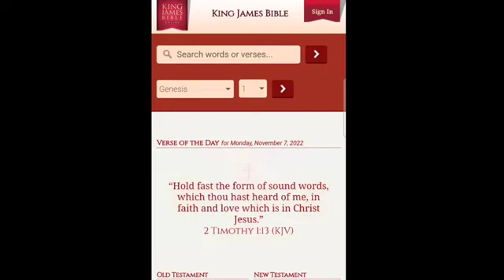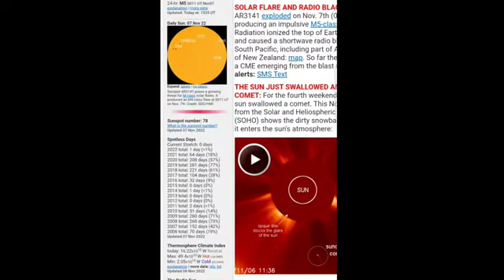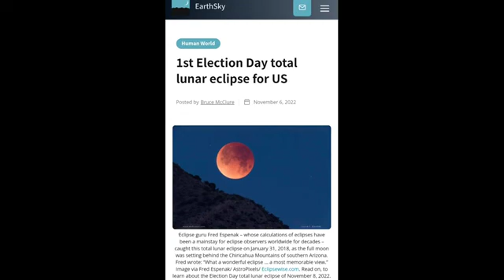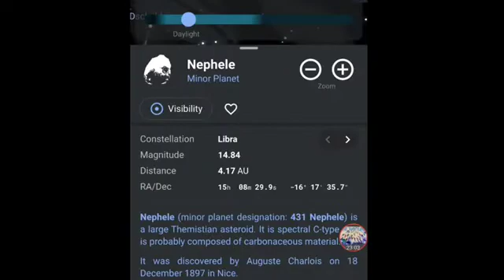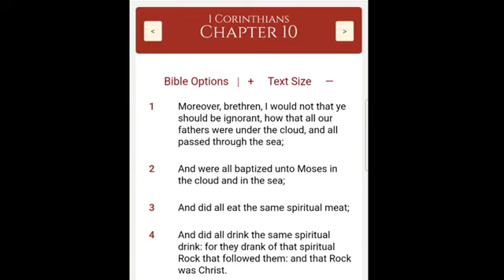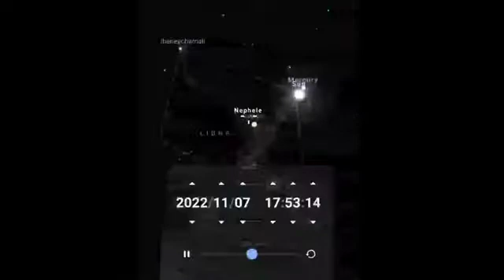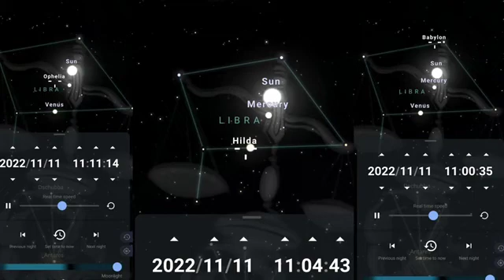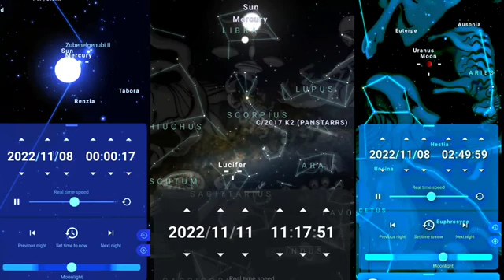RAPTURE Blood Moon Starts at MIDNIGHT & Our Election Day has Never been on a Blood Moon Eclipse!